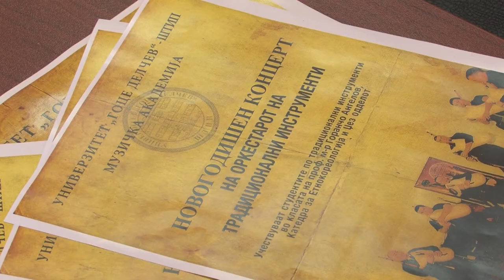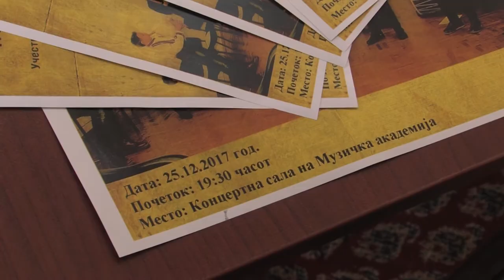Звукот на традиционалните македонски инструменти на Новогодишниот концерт на Музичката академија